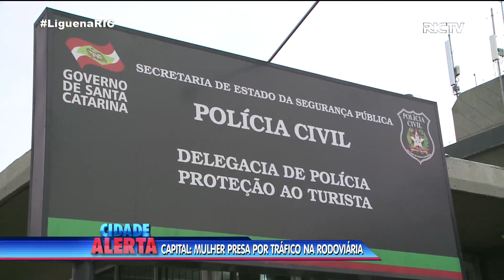Mulher é presa com cinco quilos de maconha, na rodoviária de Florianópolis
A prisão aconteceu nas dependências do Terminal Rita Maria, em Florianópolis. Policiais receberam denuncias de que suspeita estaria na rodoviária, com uma quantidade significativa de maconha. Foram encontrados cerca de cinco quilos de drogas, que seriam levadas para o Rio Grande do Sul.